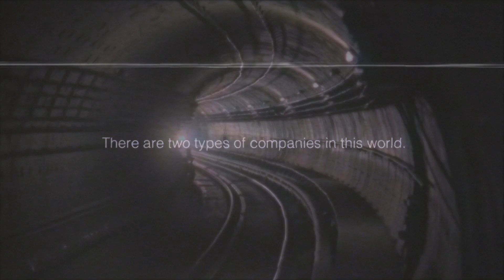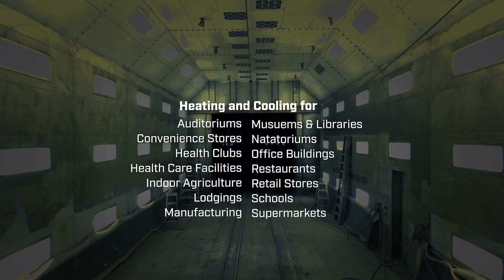AAON - The Innovators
AAON is a world leader in creating comfortable and healthy indoor environments, efficiently, through the manufacture of premium HVAC equipment.